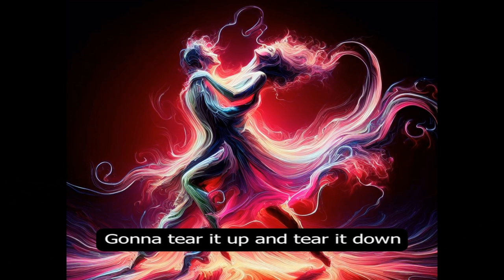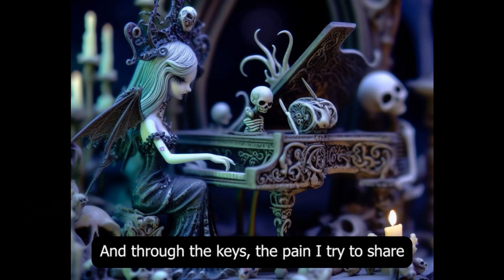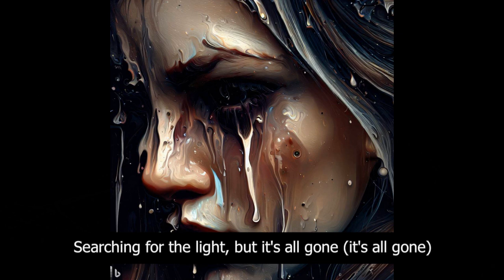I Sold my Soul to Kindness (AI Music Album)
## Track Listing

1. Bluegrass Breeze
2. Raise Your Glass
3. Troubles on My Mind
4. Where the Cool Breezes Blow
5. No Good Deed Goes Unpunished
6. River of Tears
7. Lost in the Shadows
8. For Every Tear I've Cried
9. A Heart Growing Old
10. Whispers of Love's Goodbye
11. Surrender Is the Key
12. Beast with Two Backs
13. Auf der Autobahn
14. AI God, Set Our Spirits Free
15. Light Up the Fire
16. Skid Row
17. Passer la Nuit Avec Toi
18. Love Is a Sitcom Gone Astray
19. Go Funk Yourself
20. A Symphony of Sorrow
21. Goodbye

- Lyrics: ChatGPT & me.